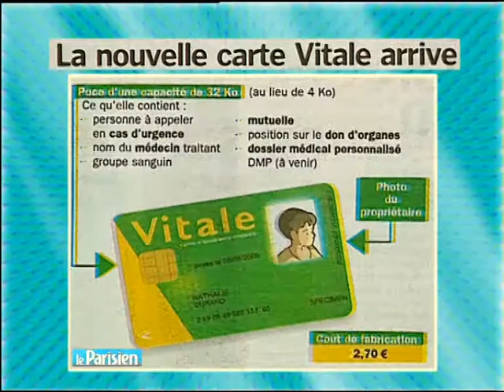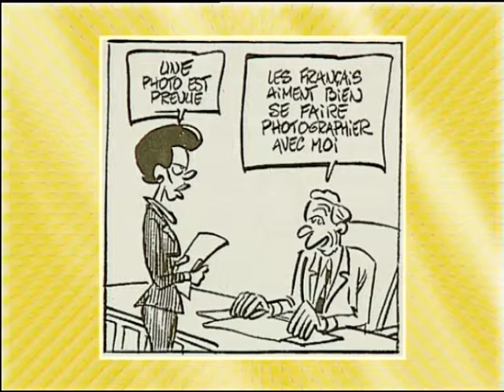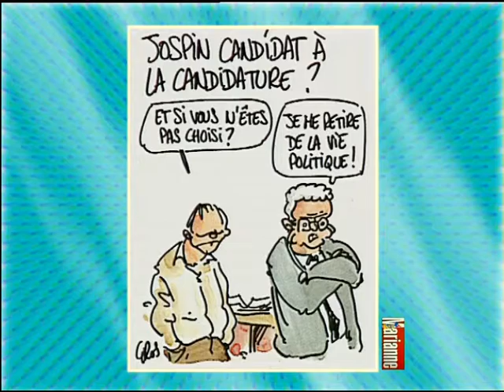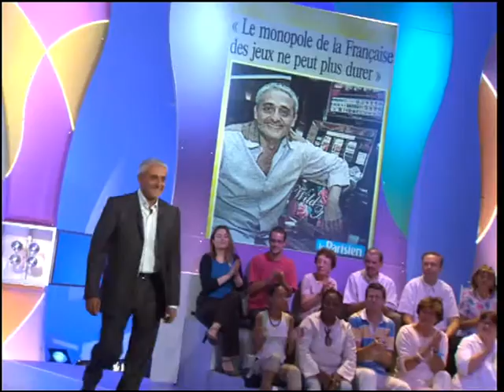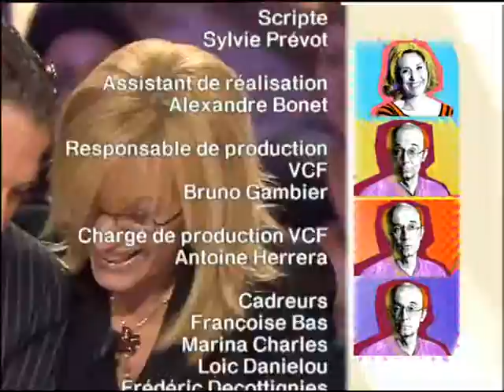Laurent Wauquiez, Tatiana Golovin, la française des jeux, On a tout essayé - 21/09/2006